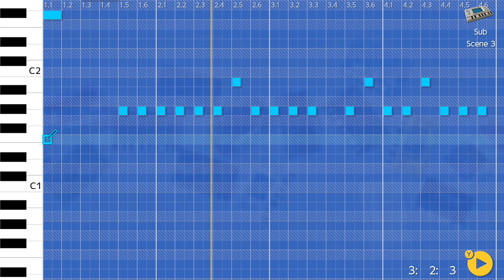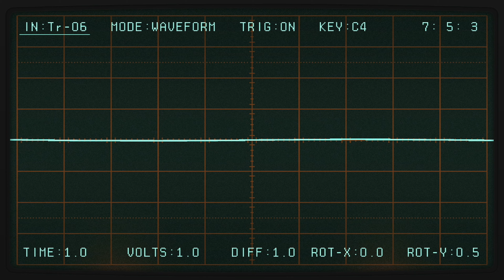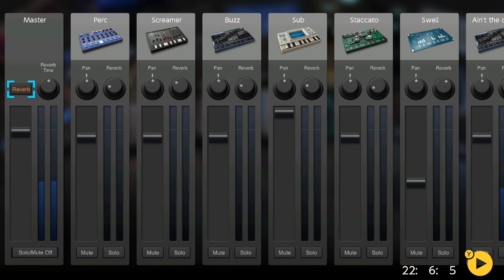ASongName (KORG Gadget Switch)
This is part of a dump of tunes made in "KORG Gadget" on the Nintendo Switch. This recording was captured in 720p60 with lossless audio on an Elgato HD60 through OBS. Video was upscaled to 4K to make the best of YT compression. Audio uploaded 16bit 48kHz lossless for minimal generation loss. Audio "mastered" for Youtube in Reaper. My sincerest apologies.